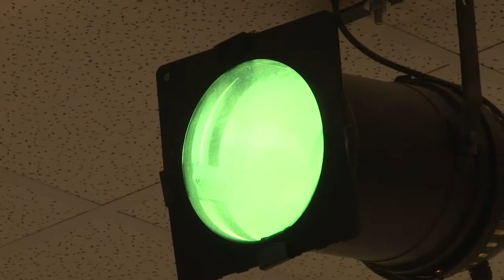Ośrodek Kultury w Zawidowie po modernizacji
Zakończył się remont pomieszczeń Ośrodku Kultury w Zawidowie. Prace modernizacyjne kosztowały blisko milion złotych. W połowie sfinansowano je z Programu Rozwoju Obszarów Wiejskich. Kompleksowy remont przeprowadzono w sali widowiskowej, bibliotece i kawiarni. Odnowiono także hol budynku. W ramach remontu wymieniono wszystkie instalacje, położono nowe posadzki i tynki, wymieniono sufity. Najbardziej widoczne zmiany przeprowadzono w sali widowiskowej. Przebudowana została scena, zamontowana została nowa kurtyna, pojawił się drewniany parkiet, profesjonalne oświetlenie i nagłośnienie.